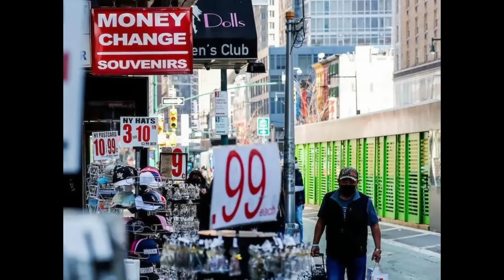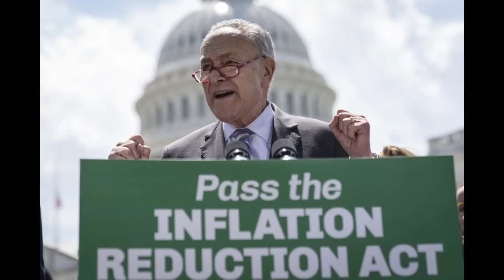可以确定中美一定脱钩！中国可能会让人民币在适当的时候完成国际化，从而从生产性经济体转变为全球的消费端，从毛主席加入美元体系到现在脱离美元体系，中国完成的成为美国真正对手的蜕变